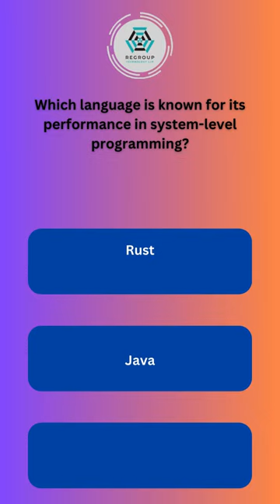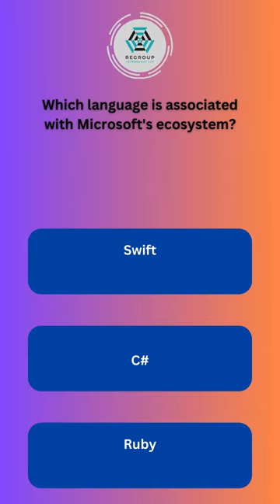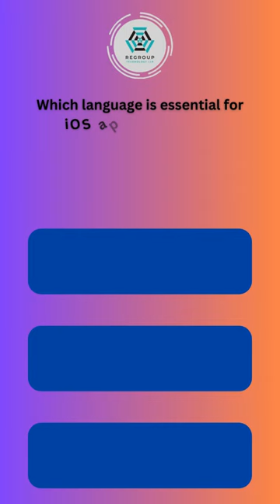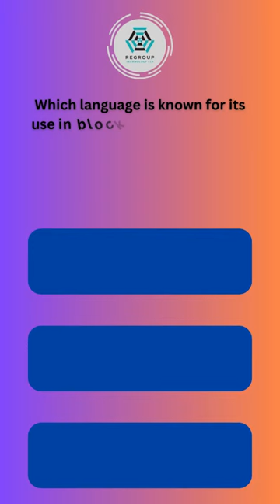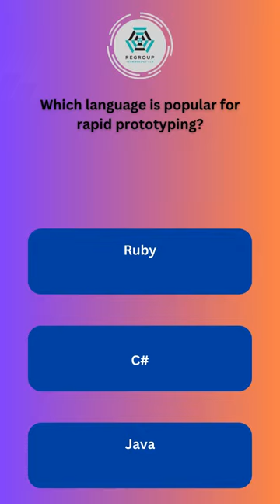Top 5 Must-Learn Programming Languages for This Year! | Regroup Technology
Discover the top programming languages that you need to learn this year to stay ahead in the tech industry! From the ever-popular Python to the emerging Go, we cover the languages that will enhance your skills and boost your career. Whether you're a beginner or an experienced developer, this video provides insights into why these languages are in demand and how you can get started with them.

Regroup Technology offers a comprehensive suite of specialized services under its banner, "IT Project Help," catering to the diverse needs of clients seeking assistance in the realm of technical academic writing. With a firm commitment to excellence and a team of seasoned professionals, we strive to deliver bespoke solutions tailored to meet the unique requirements of each project.

One of our primary offerings is "IT Project Help," a service designed to support clients in navigating the complexities of IT projects. Whether it's conceptualizing, planning, executing, or evaluating IT initiatives, our experts provide invaluable guidance and support every step of the way. From developing project proposals to conducting feasibility studies and creating detailed project plans, we assist clients in optimizing their IT endeavors for maximum efficiency and effectiveness.

Moreover, we specialize in "Academic Projects With Software," a specialized service aimed at students and researchers seeking assistance in integrating software components into their academic projects. Our team of skilled professionals possesses in-depth expertise in various software technologies and platforms, enabling us to provide comprehensive support in developing, implementing, and evaluating software-based academic projects. Whether it's programming, debugging, or optimizing code, we offer tailored solutions to ensure the success of academic endeavors.

Furthermore, our "Technical Writing Help" service is geared towards individuals and organizations seeking assistance in crafting clear, concise, and compelling technical documentation. From user manuals and technical reports to research papers and grant proposals, our writers possess the requisite expertise to transform complex technical concepts into accessible and engaging content. With a keen eye for detail and a commitment to accuracy, we ensure that our clients' technical documentation meets the highest standards of quality and professionalism.

At Regroup Technology, we understand the importance of delivering exceptional results on time and within budget. That's why we prioritize collaboration, communication, and customer satisfaction in all our endeavors. Whether you're a student, researcher, or industry professional, you can count on us to provide the expertise and support you need to achieve your goals.